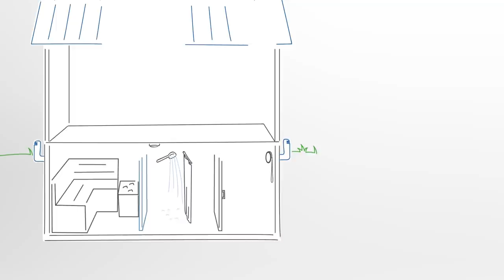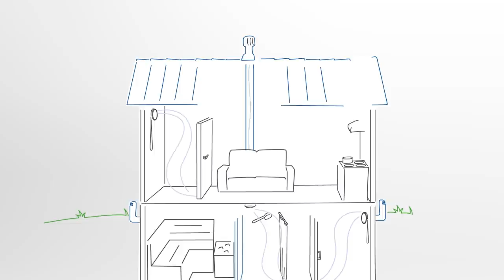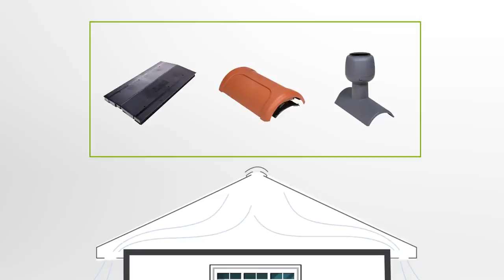Вентиляция частного дома. Вентиляционные решения VILPE®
Основные принципы вентиляции домов и коттеджей.